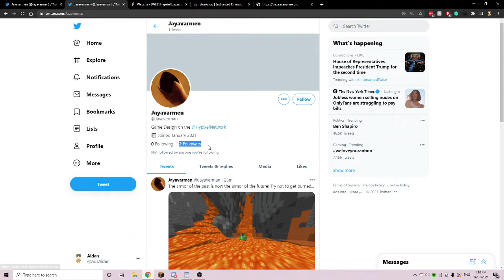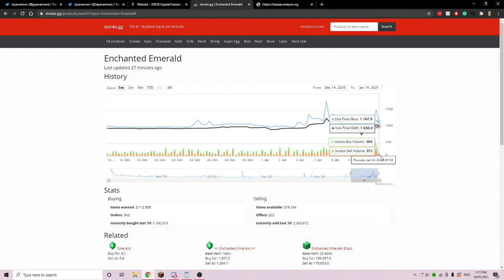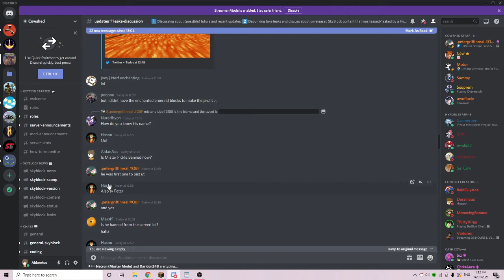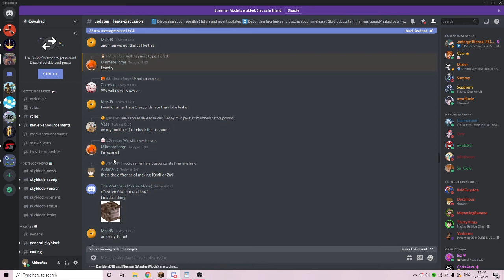Cowshed got Baited for a fake leak.... (Skyblock)